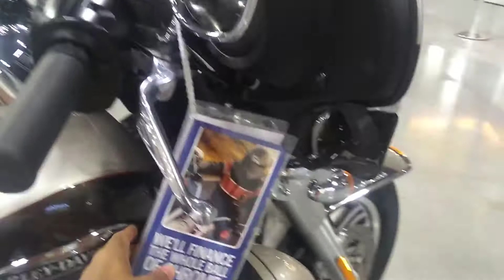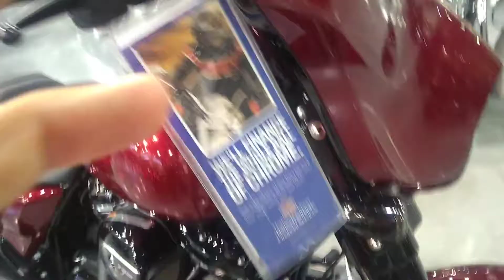Loja Harley Davidson Las Vegas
Passeio de las Vegas novembro 2017
Super loja em Las Vegas